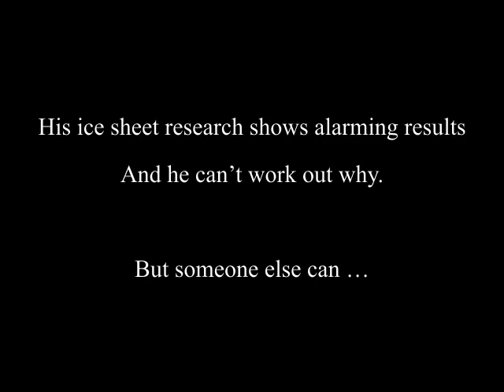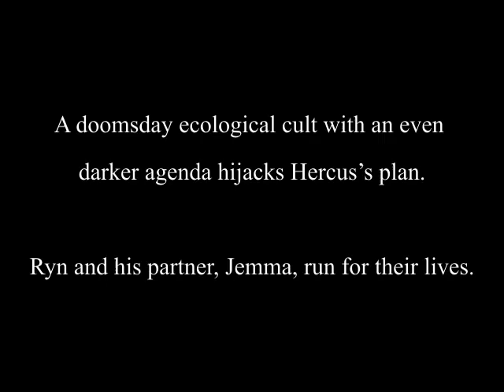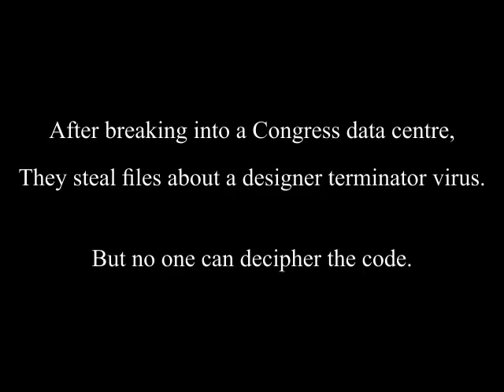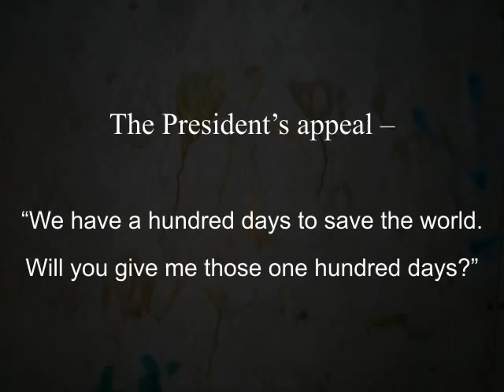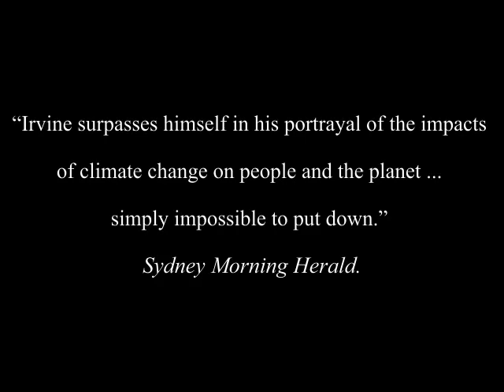Human Rites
Book Trailer about Ian Irvine's Human Rites eco-thriller trilogy about eco-terrorism, global warming and unstoppable climate change.